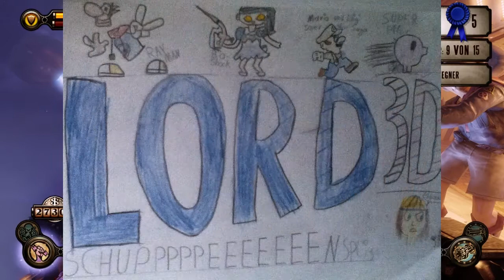Infos & More! - Neue Pläne, BioShock Infinite, Steam Gruppe!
Kurz zusammengefasst:
---Videos---
- Warum derzeit so wenig kommt:
   - generell fehlende Motivation
   - Probleme im Privatleben -- Studium vs. Job
   - schlechtes Internet

- Neu: weg von Playthroughs, mehr Videos die für sich selbst stehen -- z.B. das schon lange geplante Random Gaming
   - Gründe:
         - Es zieht sich lange
         - man muss sich vorher die anderen Parts angesehen haben
  - bin gezwungen mehr aufzunehmen
  - bei einzelnen Videos habe ich mehr Freiheit und komme wahrscheinlich öfter dazu

-- Aufnahmen während normalem Spielen in der Freizeit -- Wir reden im Dialekt - Untertitel?

-- Reden über bestimmte Themen, zu denen ich in LPs sonst nicht komme, im Hintergrund Gameplay -- zB TF2, aber auch andere Spiele, Ähnlich wie

-- Aber: Bioshock Infinite als gewohntes LP -- Mit Untertitel, Burial At Sea in Englisch

-- Rayman 2 zwar versprochen, jedoch immer wieder technische Probleme, da sehr altes Spiel, erstmal auf Eis gelegt

--- Kommentare & Fragen ---

- Vorschläge, was ich spielen könnte jederzeit möglich

- Bei Spielen wie TF2: Bestimmte Sachen machen -- bestimmte Items, bestimmte Maps?

- Allgemeines Feedback, vor allem zu bestimmten Ausschnitten im Video, freuen mich sehr

- Fanart sowieso

--- Fans ---

- Danke an RedstoneTester/Nintendozocker360 für das Spiel Borderlands

- Danke an Kevin Kerbel für Fanart

Dort könnt ihr im Gruppenchat mit mir chatten und mir auch in gewissen Spiele wie TF2 oder GMod nachjoinen, wenn ihr mal mit mir spielen wollt ;3

Ich freue mich über jeden Kommentar, egal ob Kritik, Lob oder Anregungen :3 Es hilft mir, meine Videos besser zu gestalten und euch damit bessere Unterhaltung bieten zu können.